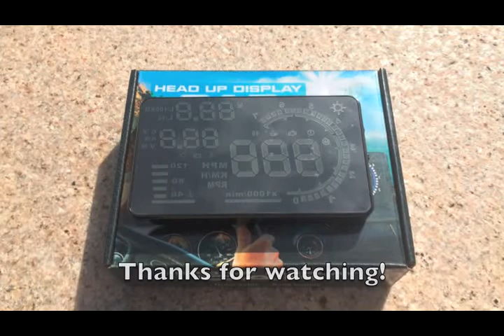A8 HUD video 720x480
SEE OUR LATEST and Trending GADGET this 2016

(Our items indicate "Lucky HR")